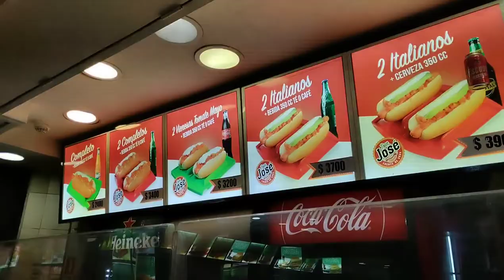Santiago Chile Vlog x Makell Bird